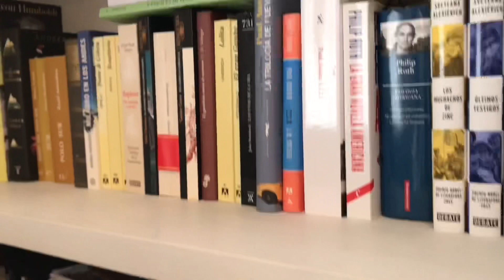Georges Simenon, posiblemente el mejor escritor de literatura negra de la Historia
Georges Simenon fue un escritor belga en lengua francesa.
Su vida comienza regida por el misterio, pues en realidad nació el viernes 13 de febrero, pero fue declarado como nacido el 12, por superstición.